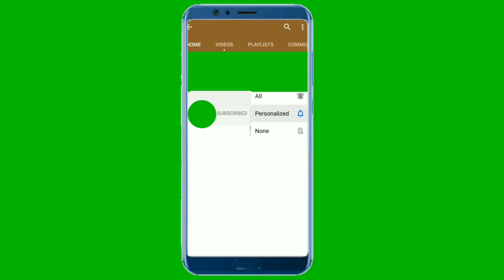beautiful clouds videos,amazing clouds videos,clouds Sunset videos,moy786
Agr Apkoo Humari Video Passand Aai Hai Tou Is Koo Like Aur Share Zaror Kijyee And Commnt Lazmi Kijyee

CREDIT-

► Comment please

► Share please!

Wait for my upcoming videos. Thanks!